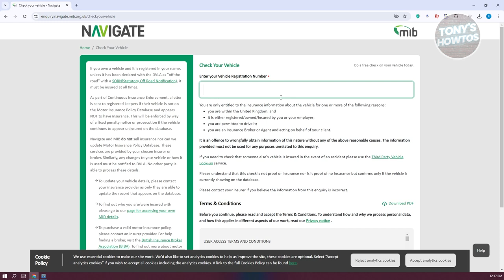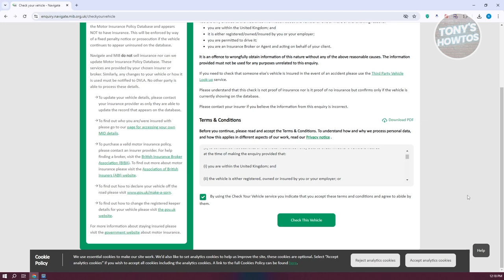How to Check Car or Bike Insurance Online in UK (2024)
In this video, I show you How to Check Car or Bike Insurance Online in UK in 2024. The quick and easy tutorial how to check if my vehicle insurance is active united kingdom. Do you want to know step by step ow To Check Motor Vehicle Insurance Expiry in 2024? Yes? Great!